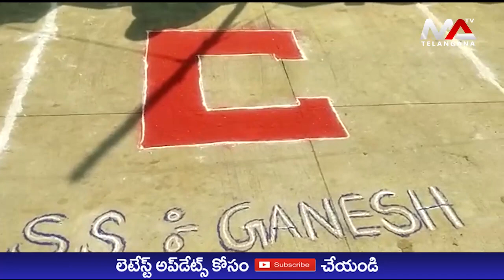RANGOLI DESIGN BY GHMC WORKERS TO NOT THROW DUST AT THAT PLACES AT CHAMPAPET DIVISION | Ma Telangana